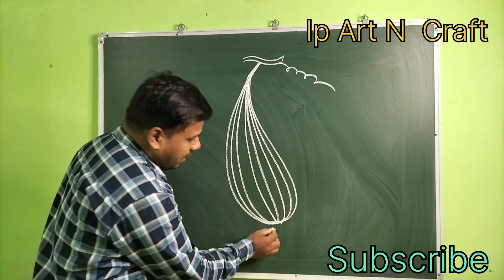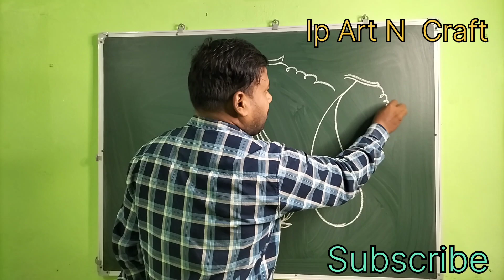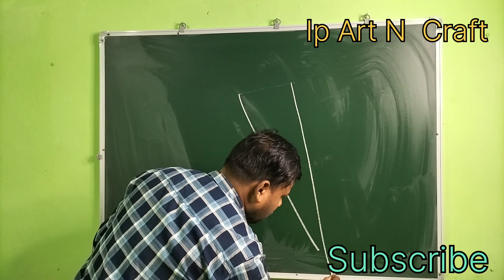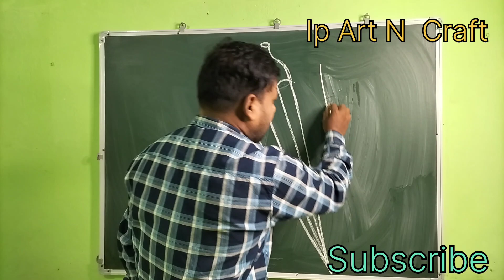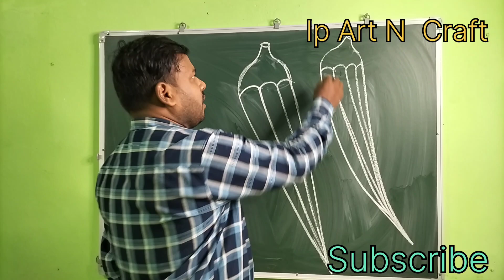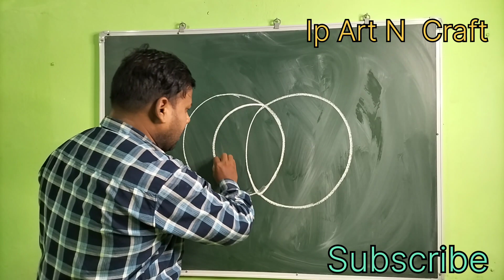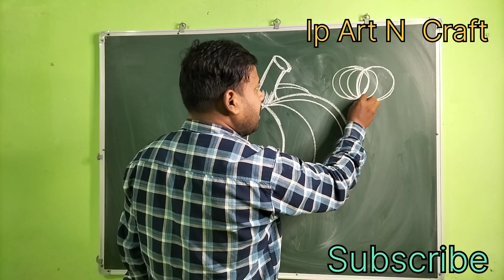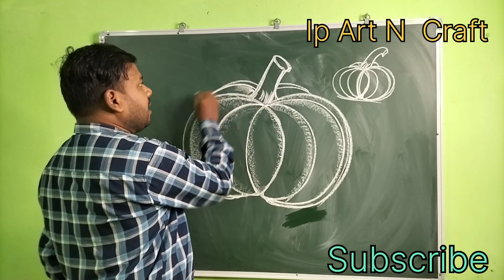How to draw a pumpkin step by step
How to draw a pumpkin step by step | Ip Art N Craft